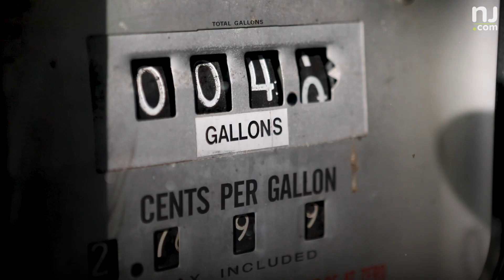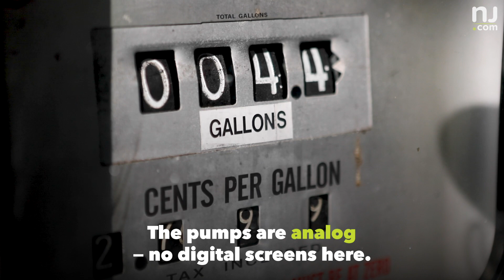Step back in time at this retro N.J. gas station featuring old-fashioned pumps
Take a step back in time at Guys Autos Service in Washington Borough. The gas filling station operates four functioning gas pumps dating back to the 1950s and 1970s. Vintage. (Video by Andre Malok | Nj Advance Media for NJ.com)